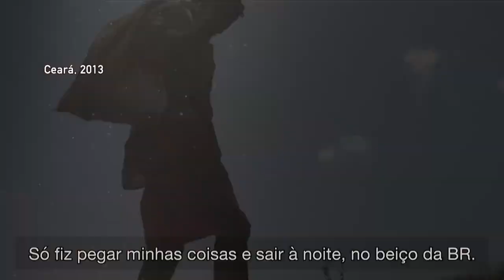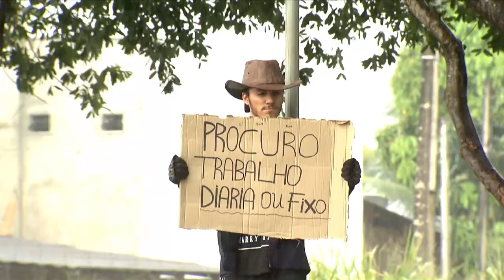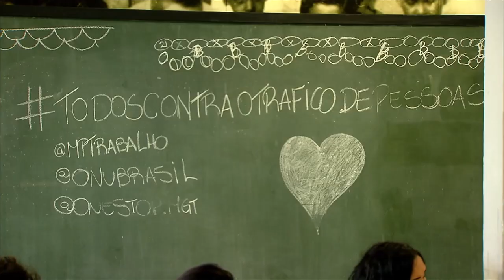Reportagem Especial: Tráfico de Pessoas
Neste episódio da série produzida pela TV Brasil sobre TráficoDePessoas, veja que, em alguns lugares do país, a condição de trabalho análoga à escravidão ainda é uma realidade, e que centenas de pessoas são traficadas ao longo dos anos no Brasil.